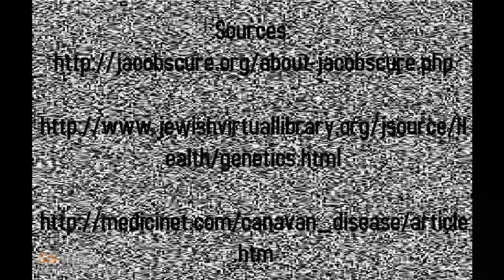Canavan Disease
Educational, Biology Project, For School